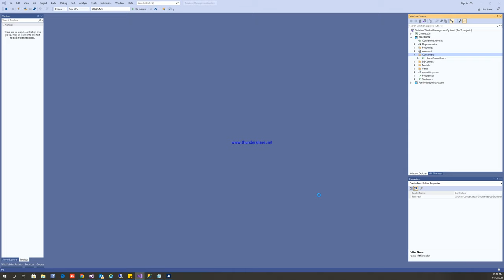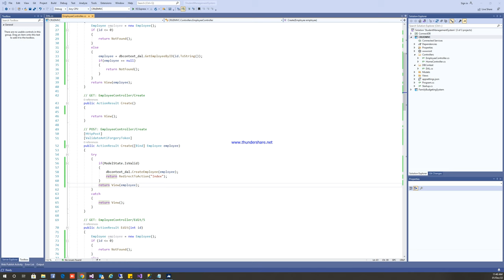PART 2 CRUD OPERATION USING STORED PROCEDURE CONTROLLER IN ASP NET CORE MVC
asp.net mvc core
strored Procedure